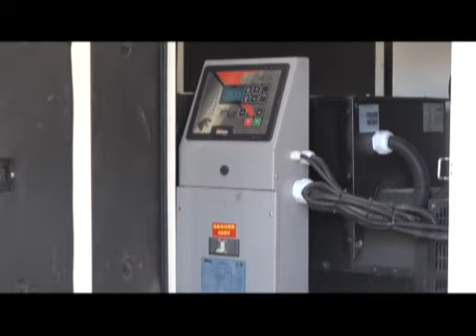ANKAMMALA AIKIN SAKE FASALIN BABBAN DAKIN TARO NA SAKATARIYAR JB YAKUBU